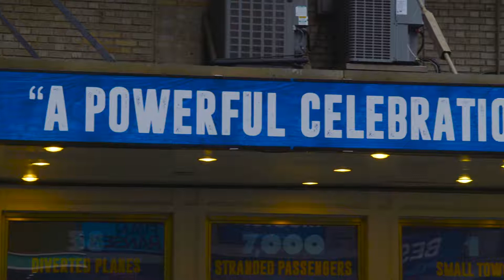COME FROM AWAY | ANNOUNCEMENT & TEASER